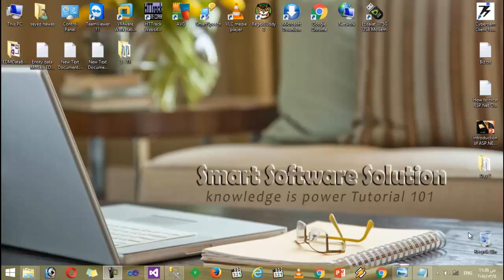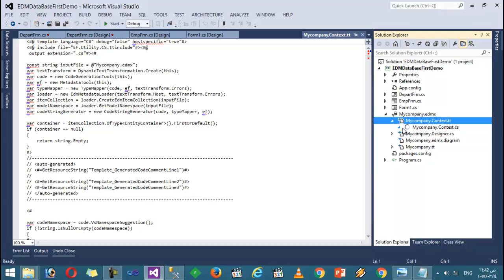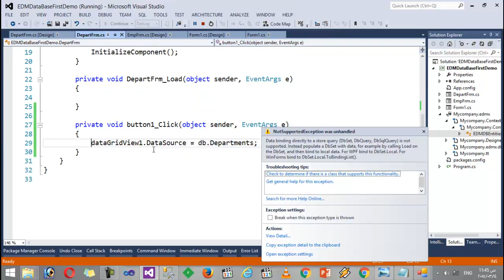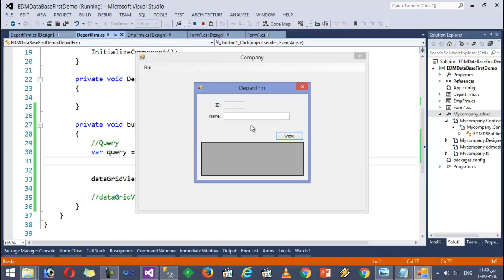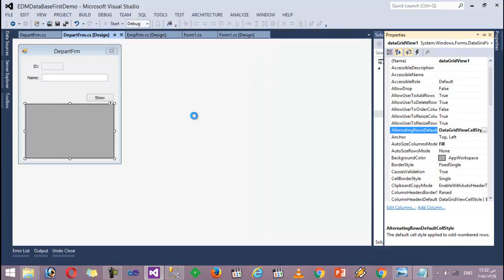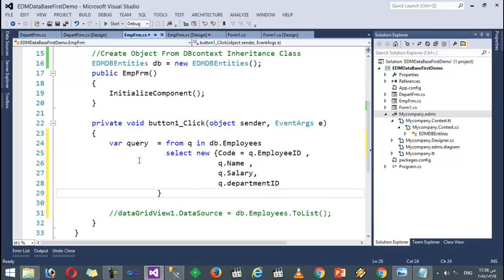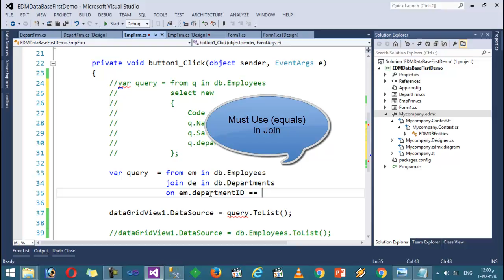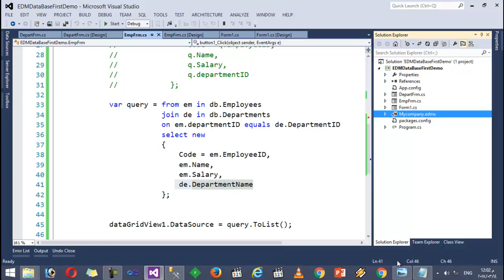4- Querying in Entity Data Models Select , Select New , Join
Querying  in Entity Data Models  Select , Select New  , Join